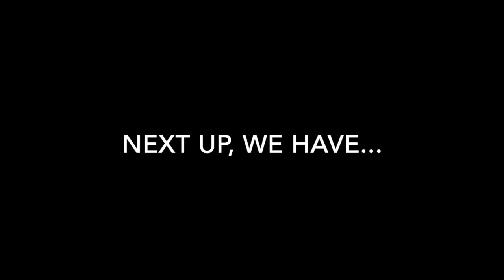The Pingry Chamber Music Club Virtual Concert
Introduction- 0:00
Viva La Vida (Coldplay Arr. Stringtheory) - Jeremy Lin ‘21 (Cello) - 1:19
Electric Love (BØRNS) - Abby Parrish ‘21 (Guitar) - 5:43
Hey Ya (OutKast) - Carolyn Coyne ‘21 (Ukulele) - 9:17
Slowly Loving You (Karen Mok) - Helen Liu ‘21 (Piano) - 10:30
Friend of the Devil (The Grateful Dead) - Sandy Friedman ‘21 (Guitar) - 12:51
Somewhere Over the Rainbow (Judy Garland) - Carolyn Coyne ‘21 (Ukulele) - 16:36
Visions of Johanna (Bob Dylan) - Sandy Friedman ‘21 (Guitar) - 19:14
March of the Dwarves (Trolltog) Op. 54 No. 3 (Edvard Grieg) - Franklin Mau ‘23 (Piano) - 26:54
Da Yu (Zhou Shen) - Helen Liu ‘21 (Piano) - 30:35
Piano Trio No. 1 in D Minor (Felix Mendelssohn) - Justin Li ‘21 (Piano), Jeremy Lin ‘21 (Cello), Kyra Li ‘23 (Violin)- 32:57
Cello Suite No. 3 VI-Gigue (J.S. Bach) - Jeremy Lin ‘21 (Cello) - 37:36
Etude De Concert “Au Matin” (Marcel Tournier) - Chloe Chung ‘22 (Harp) - 39:26
Concerto for Two Cellos in G Minor, RV 531 (Antonio Vivaldi) - Jeremy Lin ‘21 (Cello) - 43:35
24 Preludes, Op. 11 (Alexander Scriabin) - Helen Liu ‘21 (Piano) - 47:17
Elegie Op. 24 (Gabriel Faure) - Zoe Wang ‘22 (Cello) - 49:23
Don’t Stop Believin’ (Journey) - Henry Wood ‘21 (Piano) - 55:35
Memories (Maroon 5) - Carolyn Coyne ‘21 (Piano) - 58:06
Pleased God (KBShinya) - Helen Liu ‘21 (Piano) - 1:00:14